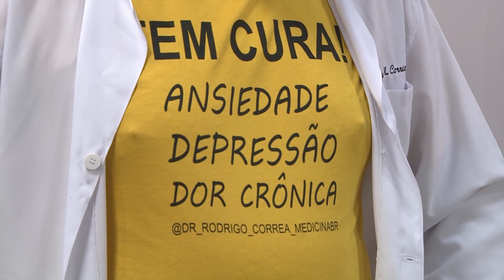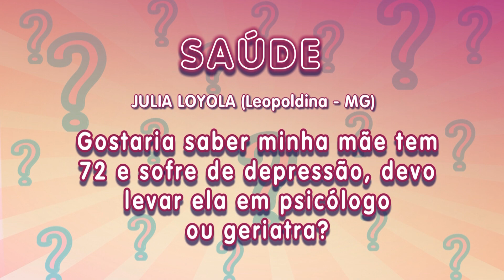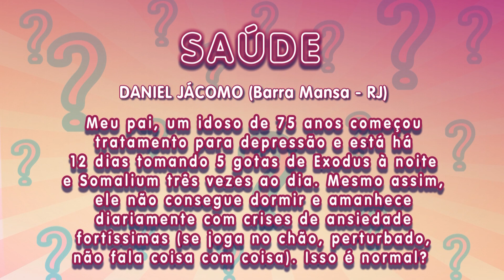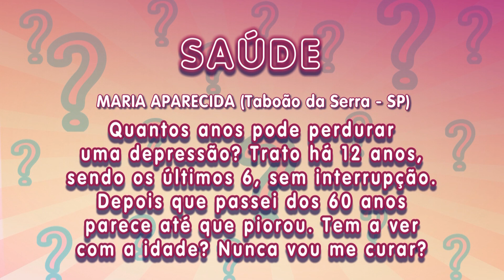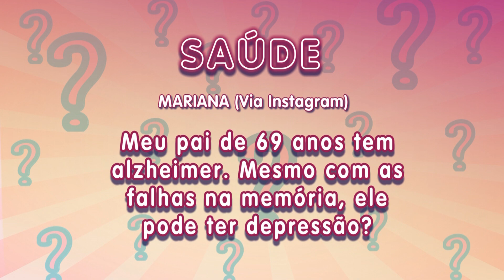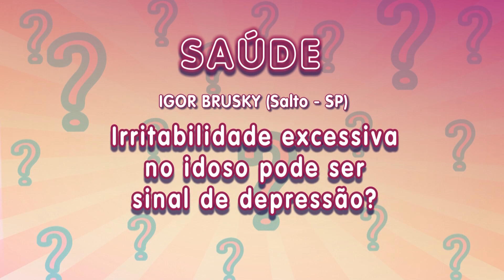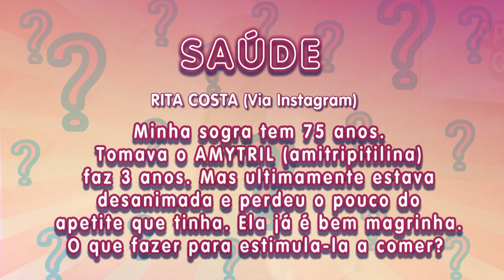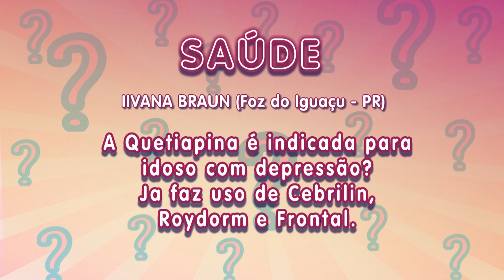Depressão na 3ª Idade: Veja como ela se manifesta de forma diferente em idosos – 23/01/23